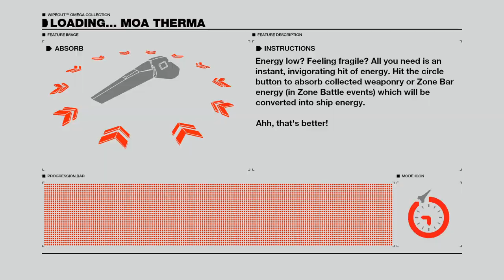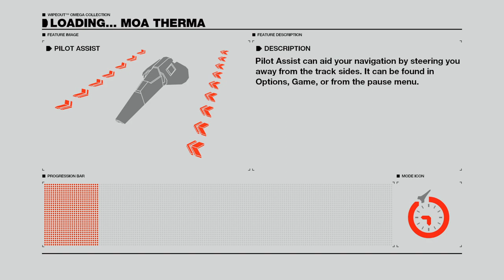2024-04-15 - WipEout Omega Collection - Part 54